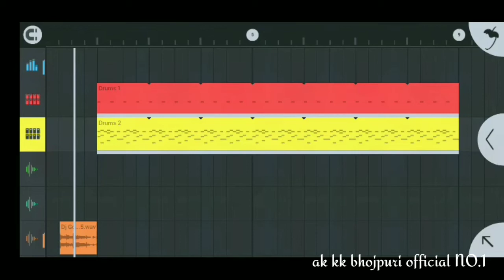malaai music ka hit pack project|new bhojpuri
dewra dhodi chatna ba dj remix song |Chandan Chanchal|malaai music |देवरा ढोढी चटना बा dj
sodil babu haitech
sandeep dj ramangar janipur

..dj song  aane wala h bhai log waiting..🚫

free mixing kaise sikhane ke liye Click kare

Wathsap Group से जोइन होने के लिए link pe Click करें।

Malaai music
dj malaai music gana
MalaaiMusic  ChiraiGaon No 1

deepu raj gorakhpur
deepu raj gorakhpur bhakti song
bhojpuri bhakti song deepu raj gorakhpur

new song
new bhojpuri song pawan singh
pawan singh ka bhakti song
bhakti song pawan singh
new gana pawan singh kaile ba kamal hamar lal ghagra pawan singh
Khesarilal Yadav new song
new bhakti navratri song
new navratri song

nimiya ke daar maiya  malaai music
nimiya ke daar maiya jhuleli jhulanwa malaai music
nimiya ke daar maiya pawan singh malaai music
nimiya ke daar maiya jhuleli jhulua malaai music
nimiya ke daar maiya pawan singh dj malaai music

nimiya ke daar maiya khesari lal
nimiya ke gachhiya
nimiya ke chaw mai
nimiya ke daar maiya stage show
nimiya ke daar maiya ankush raja
devi geet 2022
new devi gana
manoj tiwari song
nimiya ke daar maiya kallu
satore bhahiniya bhojpuri song
nimiya ke dar lachake
manoj tiwari devi geet
devi geet old

new bhojpuri trending video
new trending bhakti song
bhakti trending video
wathsap status trending video
nimiya ke daar maiya old song pawan singh

kaile ba kamal hamar lal ghagra
kaile ba kamal hamar lal ghagra pawan singh
kaile ba kamal hamar lal ghagra dj
kaile ba kamal hamar lal ghagra dj remix
kaile ba kamal hamar lal ghagra dj remix song
kaile ba kamal hamar lal ghagra malaai music
kaile ba kamal hamar lal ghagra dj malaai music